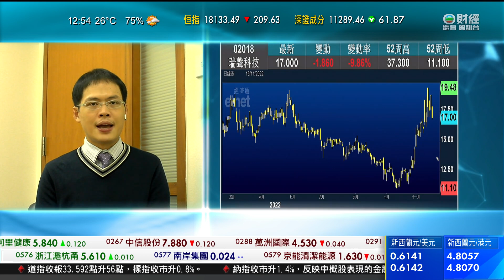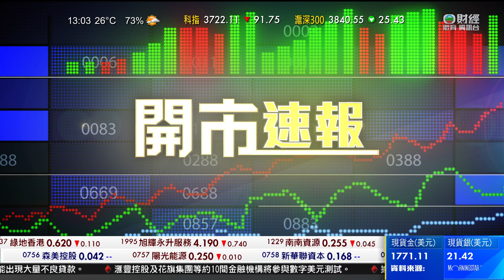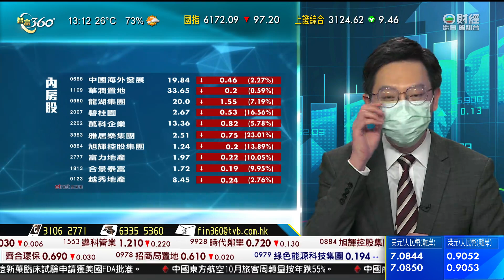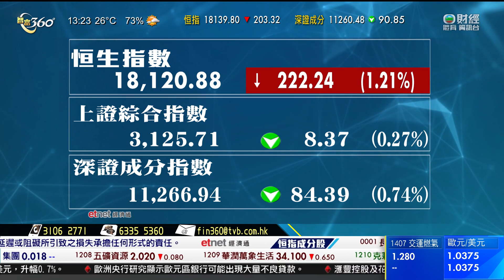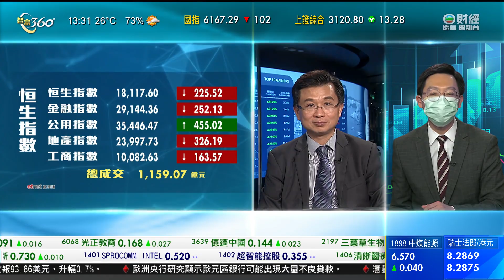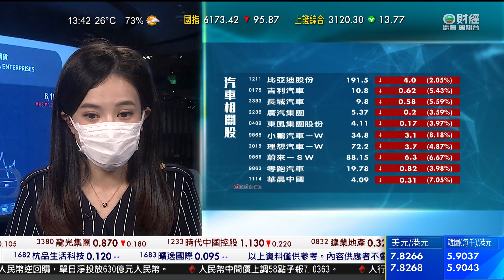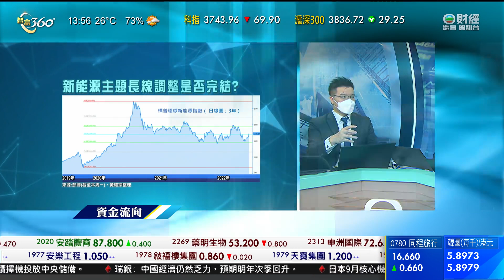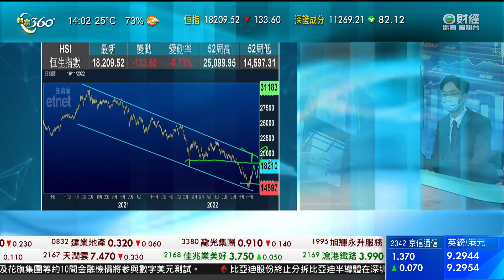TVB 智富360｜2022年11月16日｜手機股｜內房股｜融創中國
國家發改委表示，全年經濟增速有望進一步加快。
發改委新聞發言人孟瑋表示，國內新發疫情不斷出現，促進第四季度經濟持續恢復，還需付出艱苦努力，但隨著穩經濟的多項政策及措施加快落地，成效會在第四季度顯現，工業增長動力、投資信心將繼續增強，展望全年，內地經濟增速有望進一步加快，回穩向好基礎不斷得到鞏固。
她並指出，將進一步加快政策性、開發性金融工具資金投放使用，和基礎設施項目建設，積極擴大有效投資，並將推進重點領域消費，加快恢復發展，持續實施退稅減稅降費，加大對中小微企業和個體工商戶的支持力度。